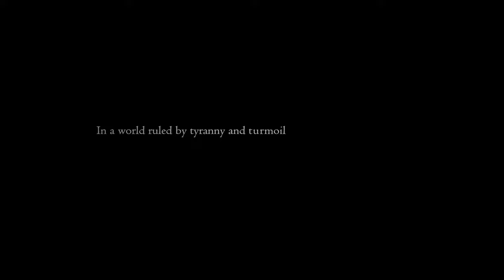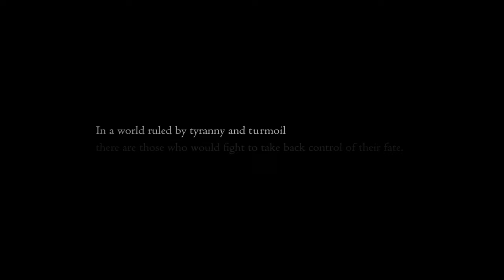FINAL FANTASY 16 TRAILER REACTION & DOMINANT ANALYSIS!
255 questions the role Dominants appear to be playing in Final Fantasy 16.